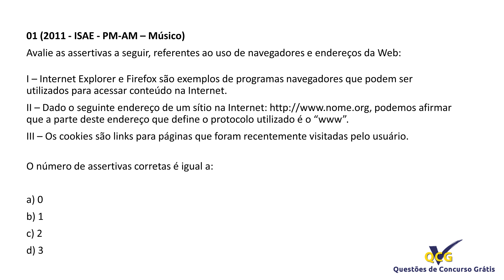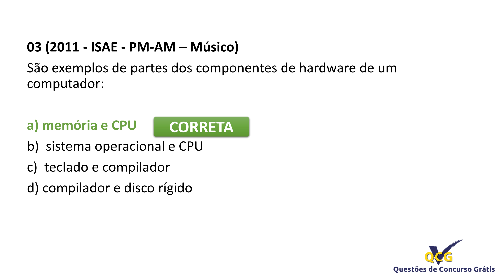Simulado Policia Militar Amazonas (PM AM) Noções de Informática